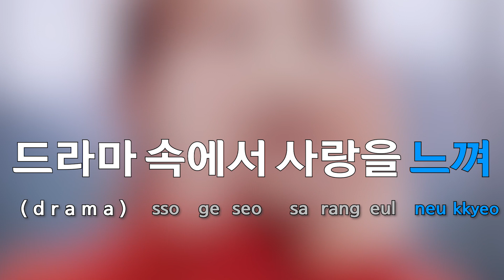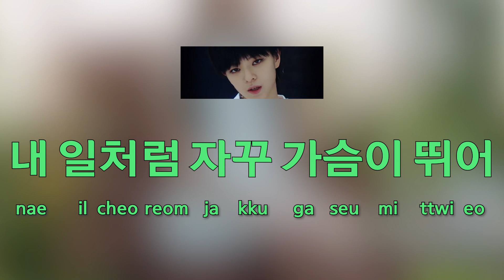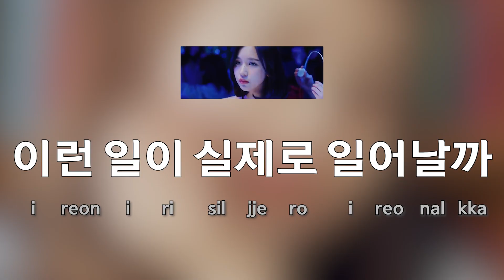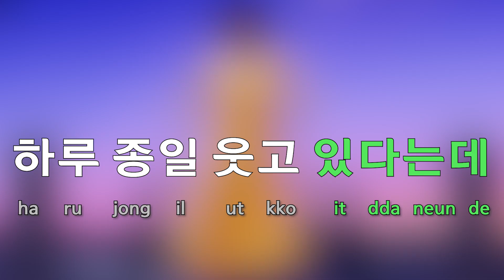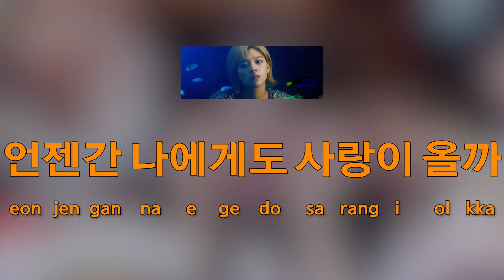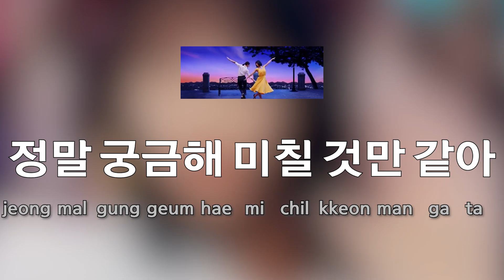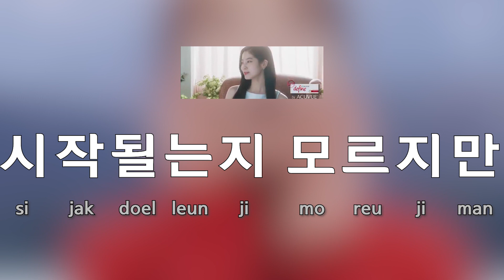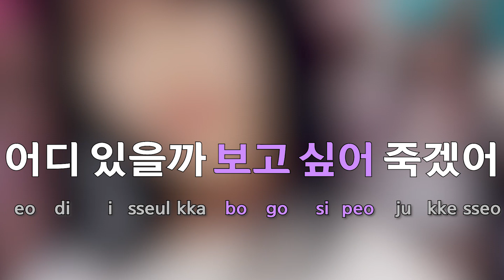[Sing along Korean] What is Love? – TWICE (트와이스) (tutorial/easy lyrics/pronounce/rom/han)